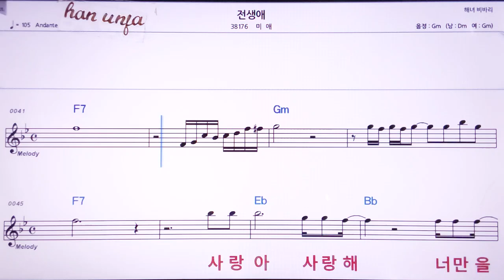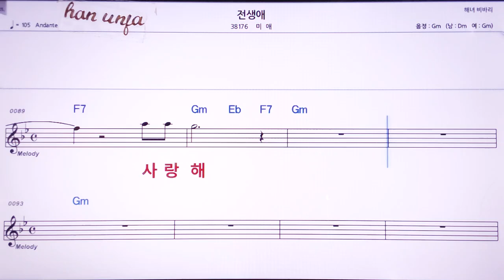💖전 성애/미애 👍MR,노래방, 악보, 코드,Karaoke With Sheet Music